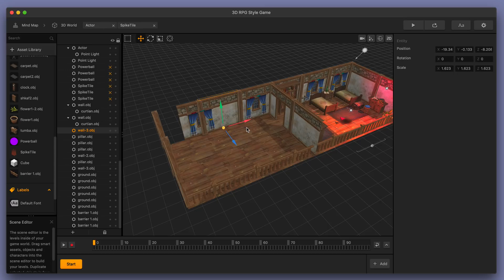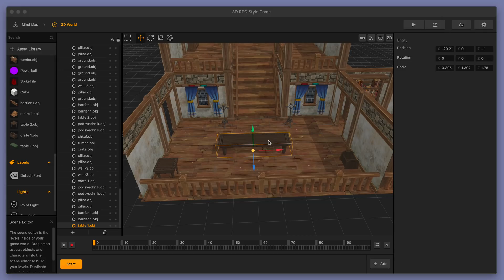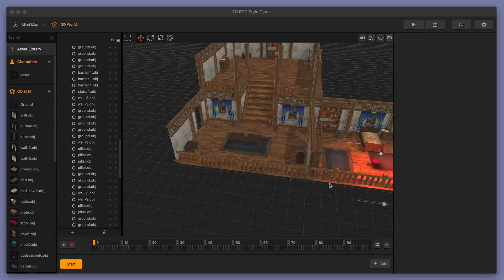Buildbox 3D Role Playing Games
Buildbox 3 is coming! We take a look at some of the exciting improvements that have been made to the software. 3D is alive and well! Check it out in this video!